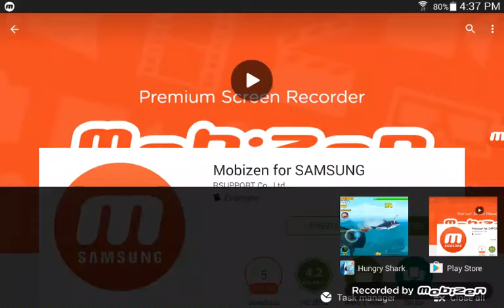Hunger sark game play